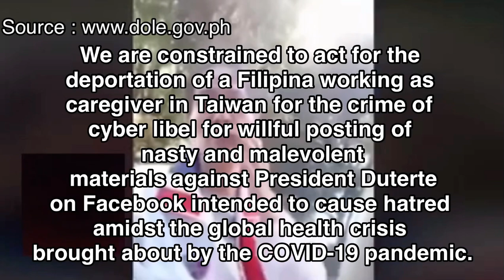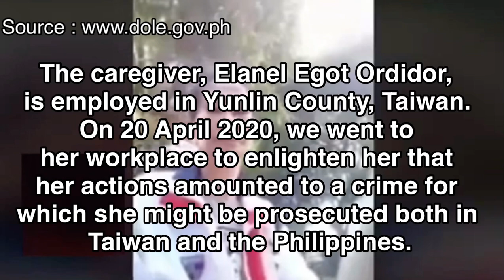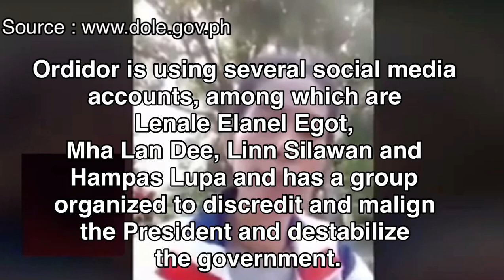OFW SA TAIWAN IDEDEPORT DAHIL SA 'MALEVOLENT' AT 'NASTY' POSTS LABAN KAY PRES. DUTERTE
OFW STORIES, OFW LIFE, KWENTONG OFW